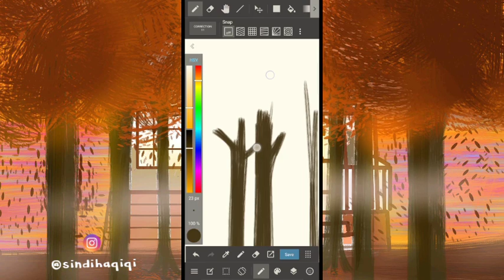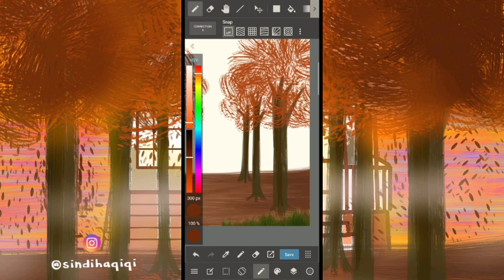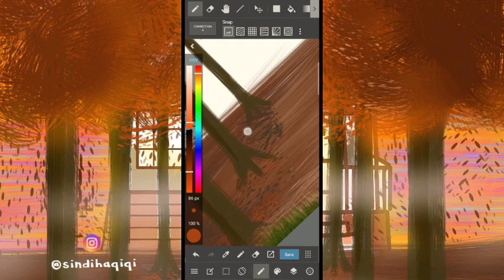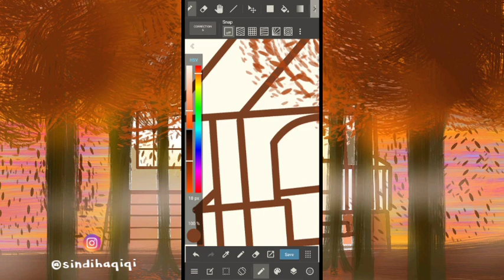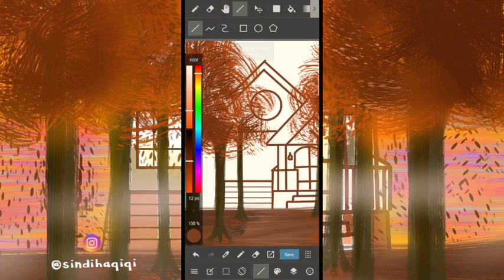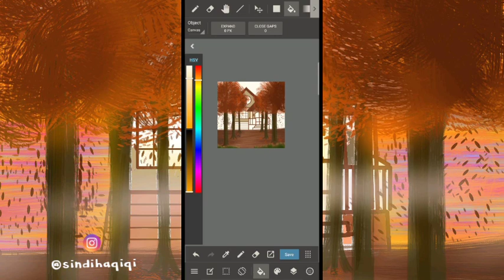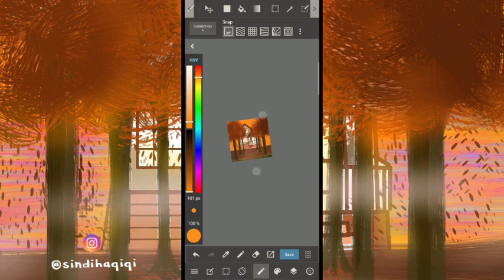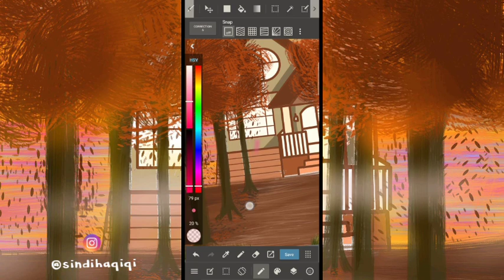Draw With Me ✨ | Fantasi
Hello ✨

video ini tanpa penjelasan yaa, semoga tetap enjoy~

Tools:
Android (oppo A5s)
Medibang Paint for Android

2100 x 2100 px
Coarse brush (sumi ink)
Pen
Air brush

Untuk kawan-kawan yang redraw untuk latihan, jangan lupa tag akun instagramku ya! @sindihaqiqi

Selamat mencobaa! ✨

Untuk kolaborasi, kerja sama dll.
or DM on instagram @sitisndh